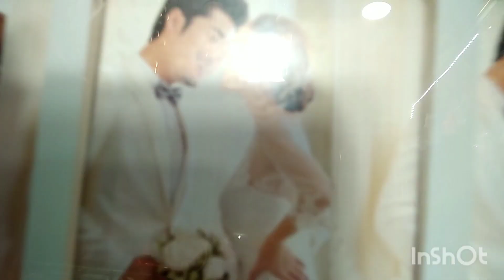New light photo frame ❣️ customize your own for order